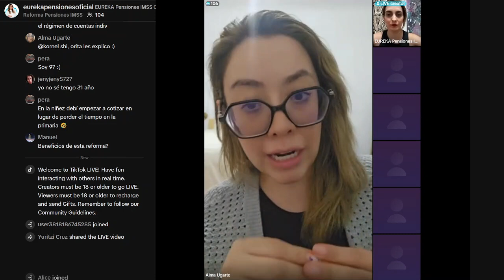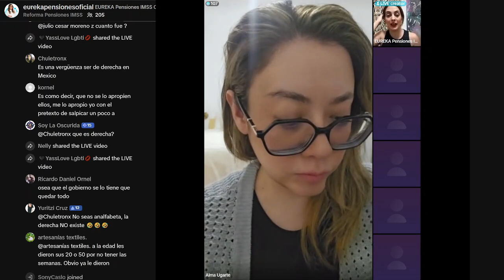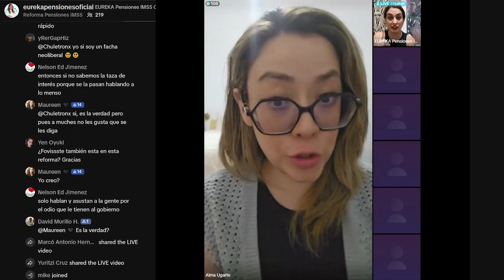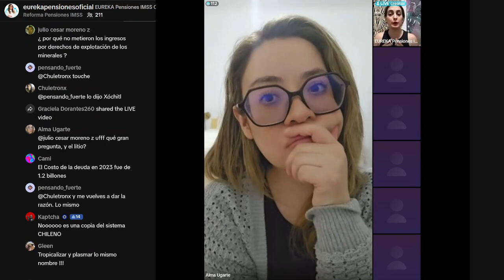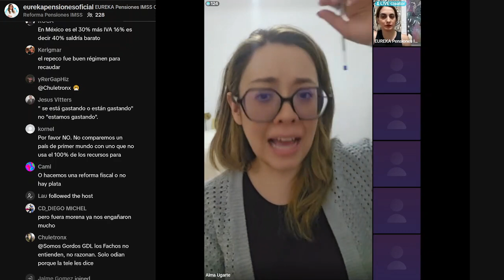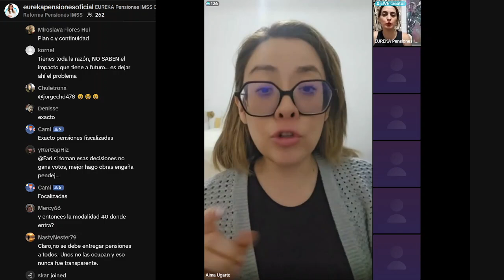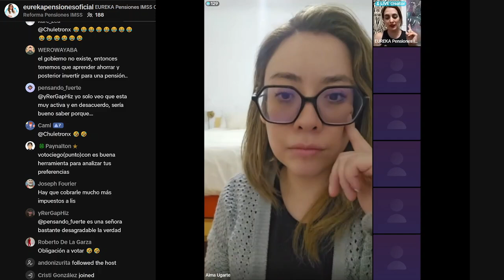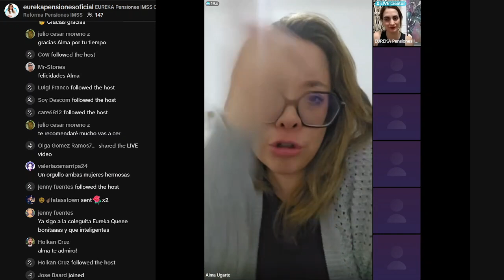Alma Legisla, La BB de Luz, le pone luz al asunto de las AFORES y el robo de amlo y Morena